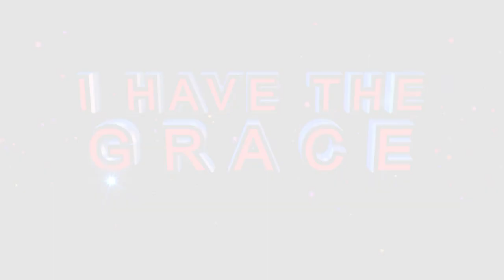OFFENSES WILL ALWAYS COME ~ Apostle BJ & Prophetess TE Makananisa sermon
God wants to rewrite your life; there are offenses that have to come your way, learn to forgive because there is Glory and Honor that is about to come to you. If have to succeed, there has to be betrayers and there has to be liars. If you want to see that you are going somewhere, check your opposition. Whoever opposes you depicts that your doors of breakthrough have opened. A message of salvation titled OFFENSES WILL ALWAYS COME by Apostle BJ & Prophetess TE Makananisa.